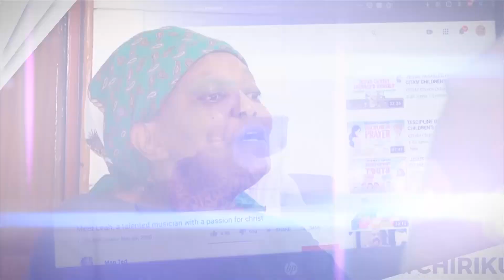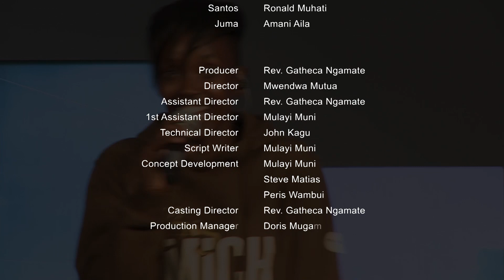CHIRIKU SEASON 3 EPISODE 1 | CITAM Church Online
Enjoy season three, episode one of this captivating drama series about the power of resilience. We air Repeats every Sunday from 1:30 pm on Hope TV. Enjoy and feel free to drop us a comment :)